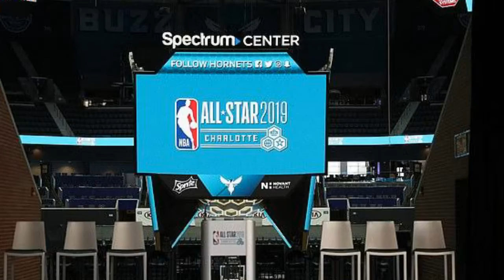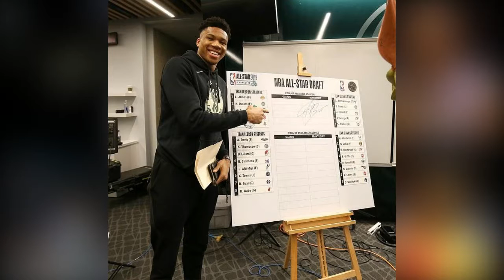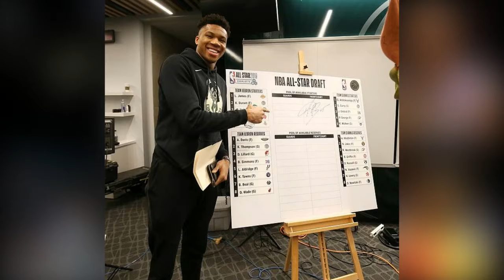All you need to know ahead of the 68th NBA All Star weekend in Charlotte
All you need to know ahead of the 68th NBA All-Star weekend in Charlotte. Basketball fans are now just days away from the 68th edition of the NBA All-Star Game.

Charlotte plays host to Team Lebron vs Team Giannis at the Spectrum Center but there is plenty planned before the two stars of the sport lead out their drafted squads to cap off a packed weekend of action.

Sportsmail brings you everything you need to know about the All-Star weekend from musicians taking to the court on